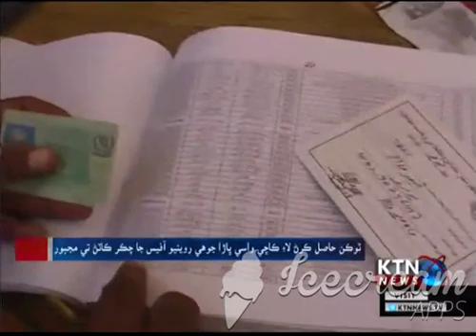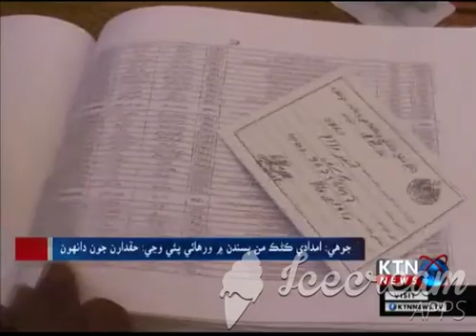JOHI Wheat Distribution